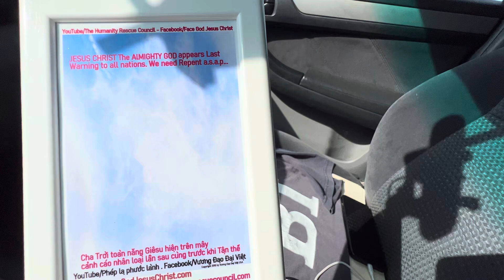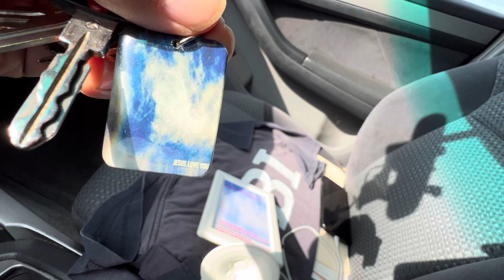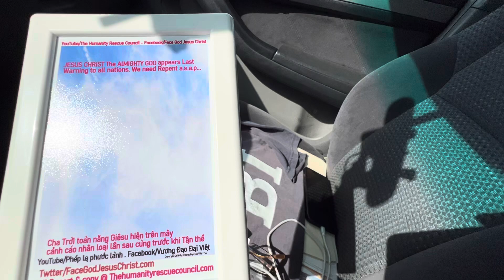Phép lạ Phước lành 8/8/2024 Biến lớn kinh hoàng bắt đầu…